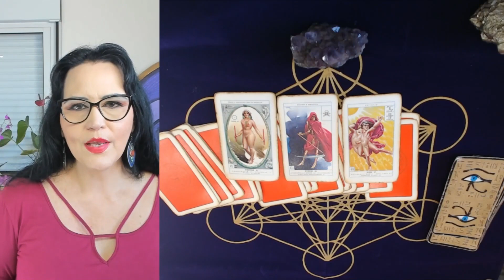LIBRA PREVISÕES JUNHO 2023